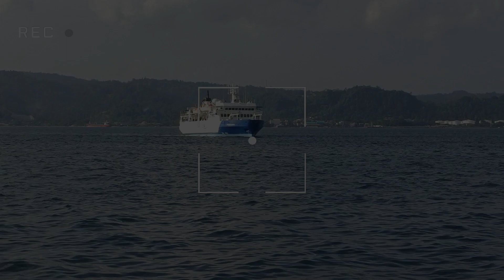Detik-Detik KM PANGRANGO' merapat di Pelabuhan Ambon ! 10 Nov 2023 @keybanda_tv 🇮🇩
Km Pangrango tiba dari Pelabuhan Banda Naira
Jumat 10 November 2023 Pukul 17.30 Wit. dan akan berangkat lagi menuju Banda Pukul 05.00 Wit. 11 Nobember 2023 @keybanda_tv